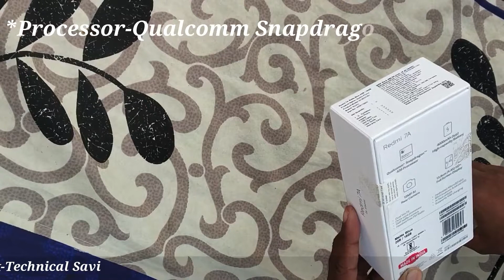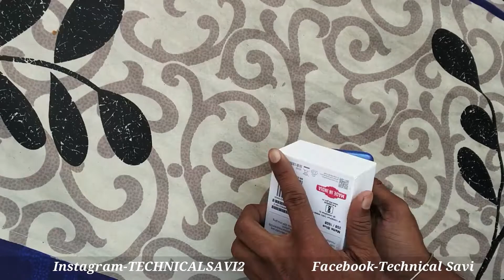Redmi 7A Unboxing | Xiomi Redmi 7A Review | Technical SAVi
hello friends is video me maine  redmi 7a ko unbox kiya hu .jo ki best budget smartphone hai .

my all useful devices

my tripod
my green screen
my smartphone
my laptop